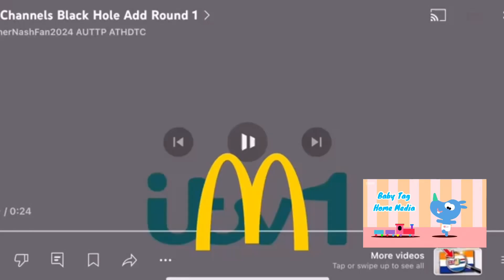ITV Channels Black Hole (Add Round 3)